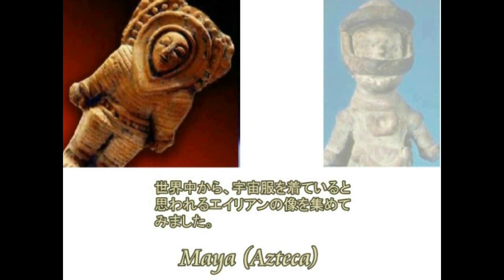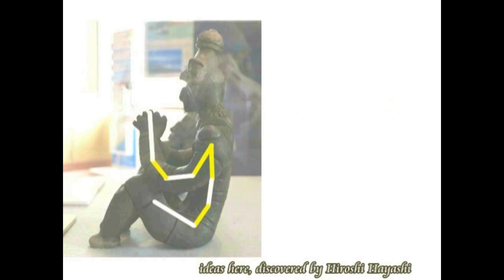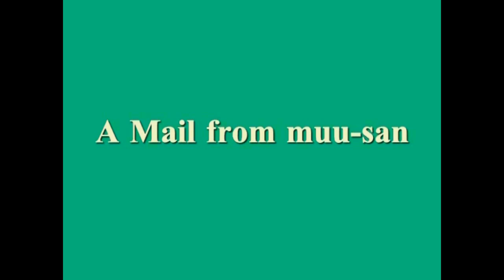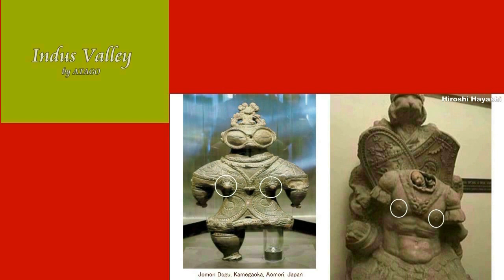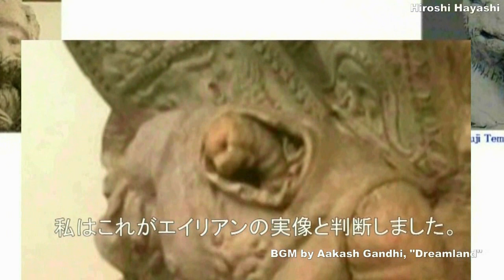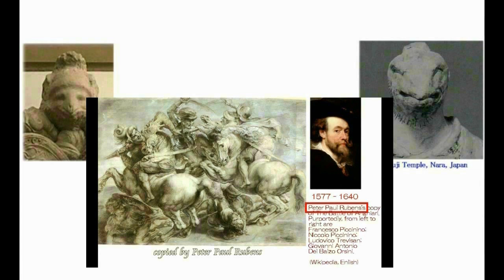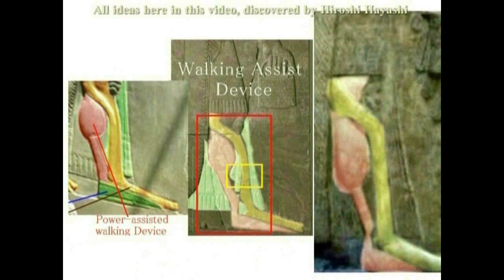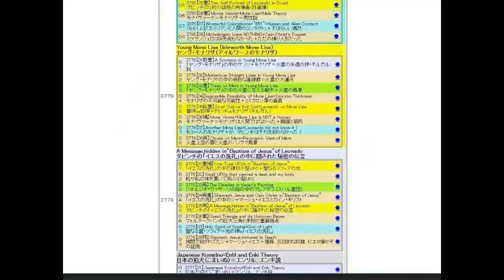4605【13 Jomon】Jomon Alien in Spacesuit+Three fingered宇宙服を着た縄文エイリアン＋３本指Hiroshi Hayashi JP